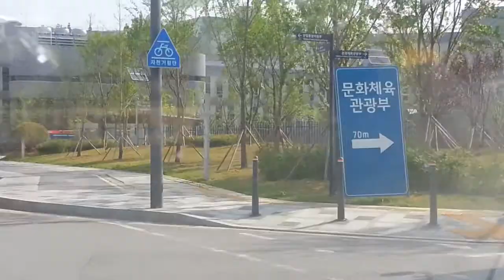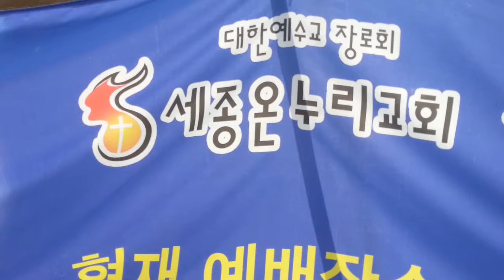세종온누리교회 행정중심복합도시 행복청에서 바라본 교회건축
세종온누리교회 성전건축현장 행정중심복합도시 행복청에서 바라본 하나님의 임재를 교회건축 통해 조명해봅니다. 새로운나라 건설를 하는듯 새로운 수도 행정중심이 세워지고 있는 가슴벅찬곳입니다.  이산지를 내게 주소서 여호수아14장12절